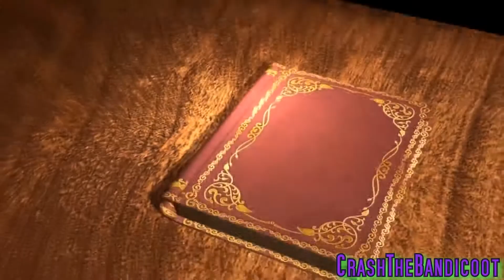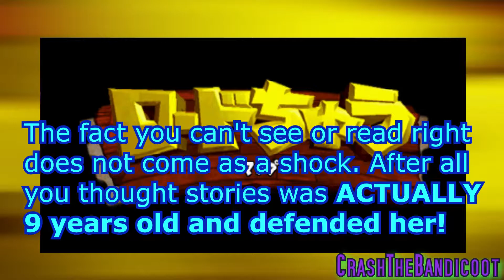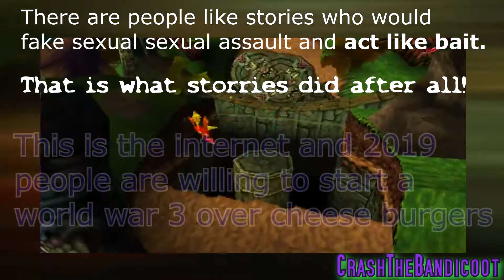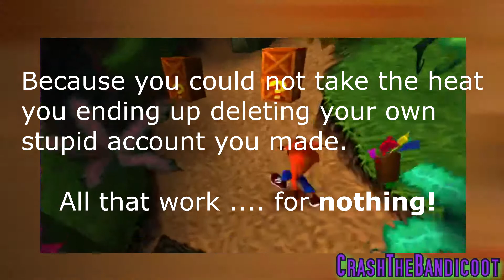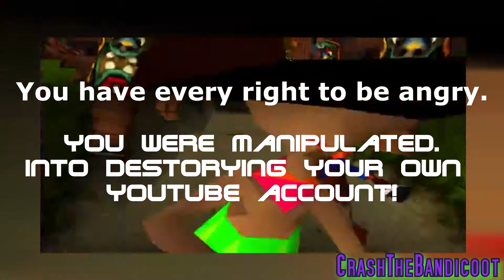Pentagrin's empty apology - My response!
So you wont guess who came back. It was Pentagrin and she put up a "apology video" which upset a lot of people and one of them was me.

What angered me wasn't her apology but the fact it was mostly just garbage she said like the fact she could not apologize due to her family was on welfare or the fact she blamed stories for everything. You can tell by her voice that she does not really care all that much but she cared enough to make the video.

One thing Penta could had said and been angry about is how stories manipulated her and destroyed her channel which was a fact.
Then again this is Pentagrin we are talking about the same person who actually thought Storries was 9 years old and that Spoctor theory had to be taken down due to his fame which was a stupid reason by itself.

Anyway beside of this I got a few personal notes I want to put down here. I got myself a twitter account and I go by the name N rage aka @1AmCrash.

I am also starting up a DeviantArt series of myself where I will get the help of a young talent named CKS.who makes videos and music.

Anyway let me know what you think of the video and I am sorry for making a 20m long video. I normally use like 4-8m depending on what type of video it is!

Come out and play - DesperateMeasurez
Come Out And Play by DesperateMeasurez

Anyway I hope you lads have a amazing day!